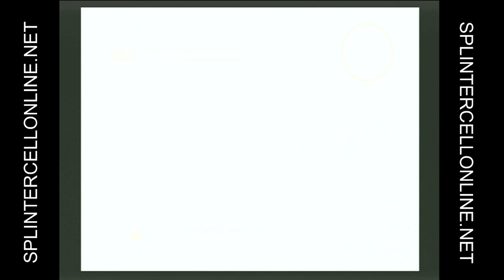Splinter Cell Chaos Theory | Multiplayer | Station | Sabotage